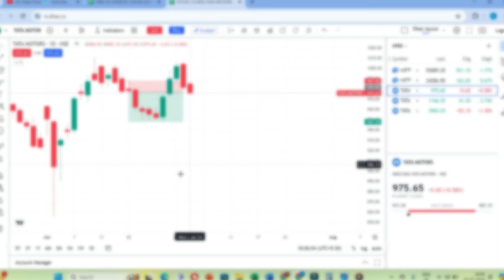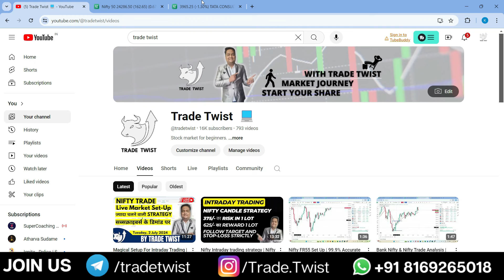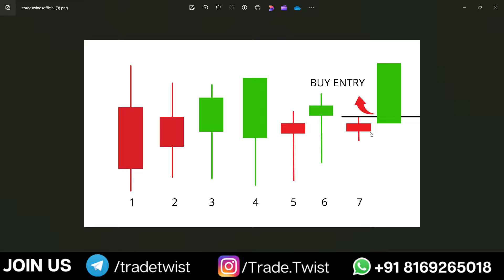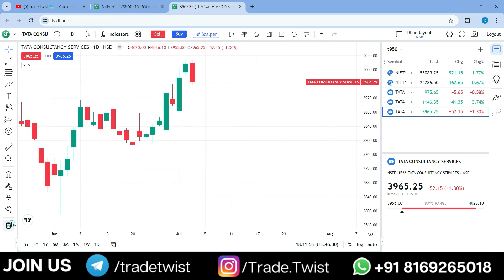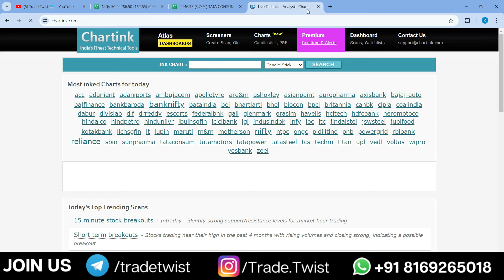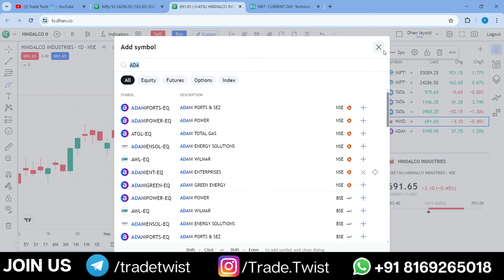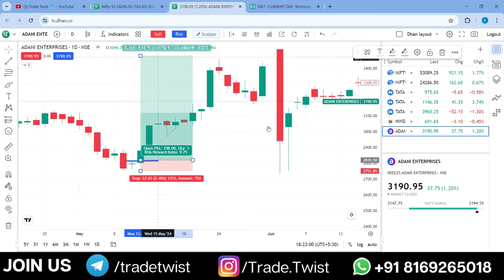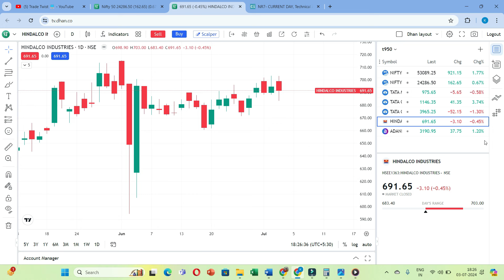NR7 Trading Strategy - Trade Profitably based on NR7 Strategy । How To Find Stocks Before Big Moves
About Dhan
India is the 6th largest equity market globally, yet out of 100 investors, only 21 are women.

To encourage more women's participation in the stock markets, this International Women’s Day 2022, we are excited to announce that Dhan is reducing the brokerage by 50% for all women investors. And it’s not for a day, a week, or a month. We are committed to this initiative until we reach equal representation of women and men investors in Dhan.

Dhan is built by an incredible team and women form a major part of our team. We are committed to bringing parity in financial participation in India, and this is our contribution in that direction.